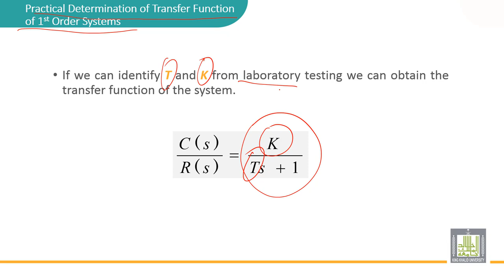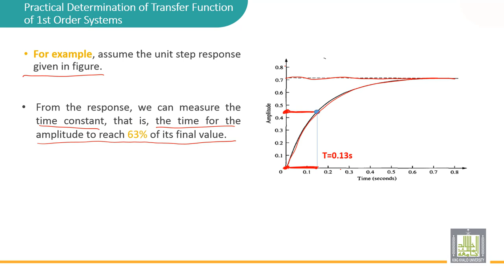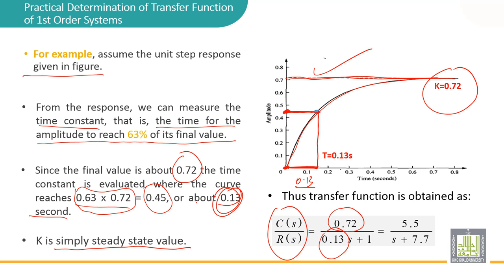Automatic Control | 3-13 | Practical determination of a transfer function of a first order system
الدرس 13 : Practical determination of a transfer function of a first order system
• Identify K and T
• Determine the transfer function from a figure